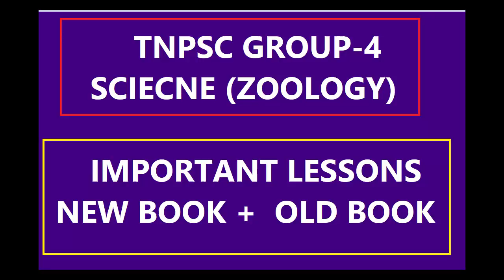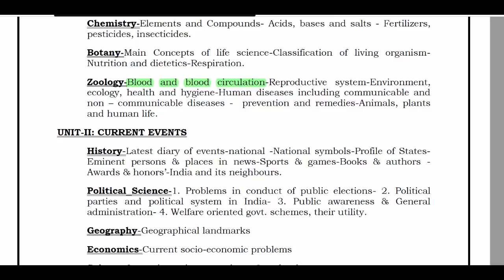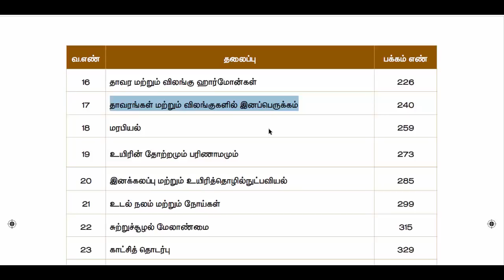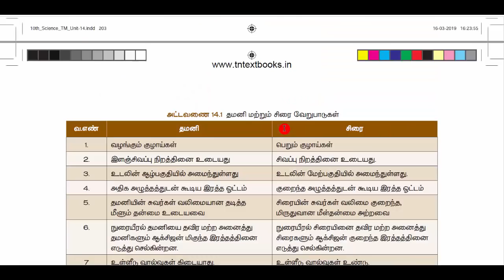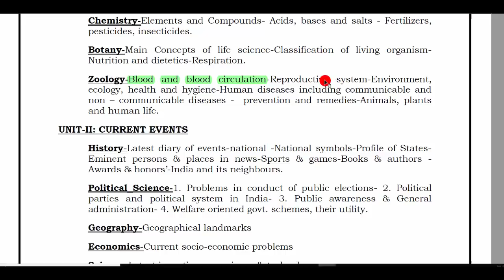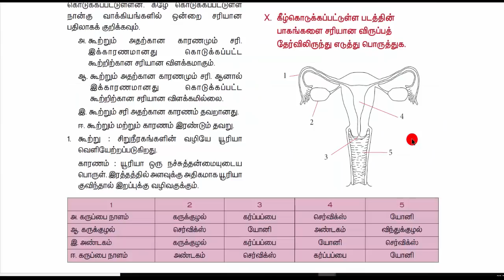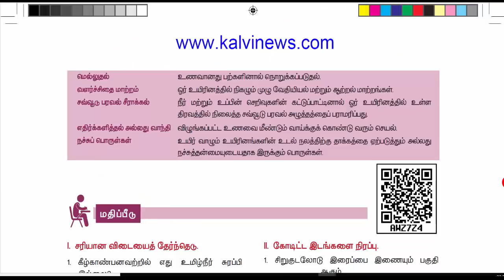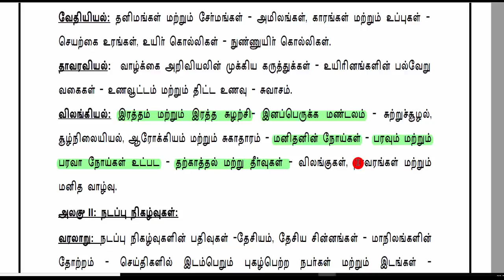TNPSC-GROUP-4-SCIENCE SYLLABUS TOPICS (ZOOLOGY)-NEW BOOK + OLD BOOK